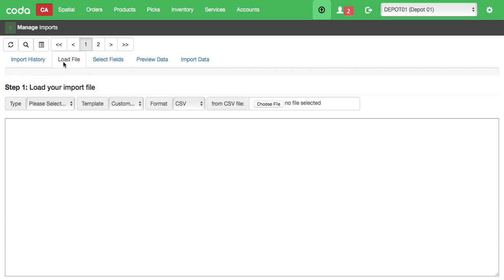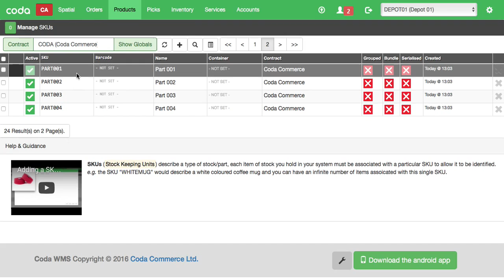Importing SKUs into the Coda WMS